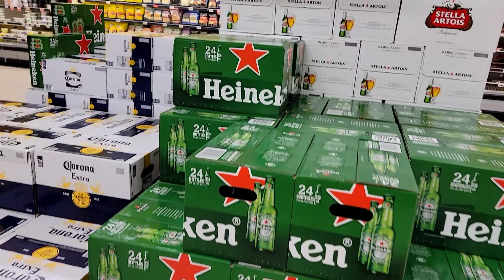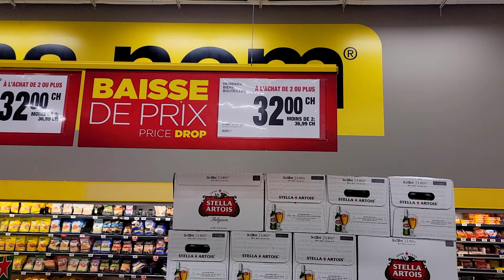bakit walang pera | buhay canada